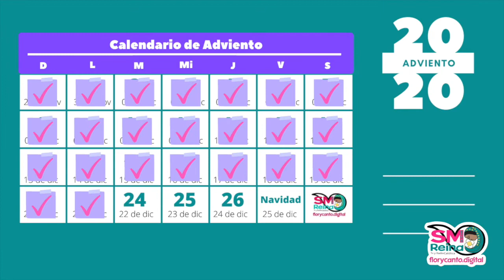Adviento 2020. Día 23.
Les compartimos estas cápsulas para prepararnos durante el Adviento, para recibir a Jesús en nuestro corazón.
De la mano del Padre Laureano López Saloma, reflexionaremos sobre las letanías a la Virgen María, pues a Jesús se llega por María.

Agradecemos a la Parroquia Nuestra Señora de la Esperanza por trabajar en comunión con Flor y Canto. Santa María Reina de la Paz.
¡Vamos juntos a prepararnos para recibir a Jesús en nuestro corazón!